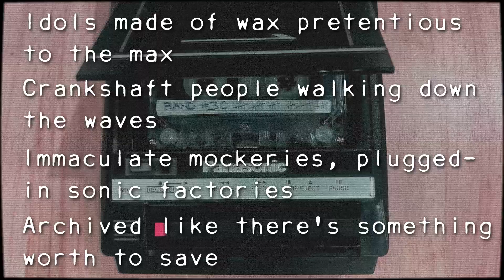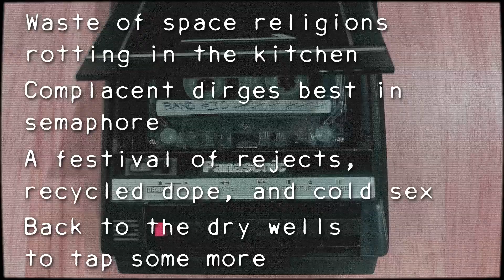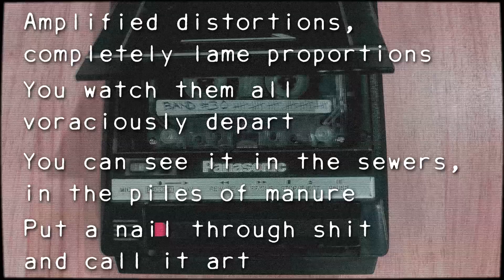Band #30 - I'm Feeling Generic (lyrics video)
Lyrics video for Band #30's song "I'm Feeling Generic" (2024)